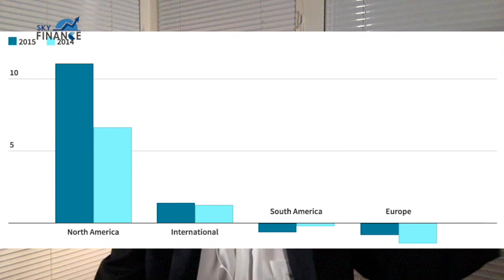20161216 踢爆華爾街 食住花生 睇中美耍~花~槍~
孫柏文踢爆中美近日嘅「京劇大戰真人騷」，查篤撐開鑼前，睇吓枱底邊個畀人揸住X袋先啦～

請Like👍  我哋fb專頁「Sky Finance」 ，追蹤每日財金資訊！